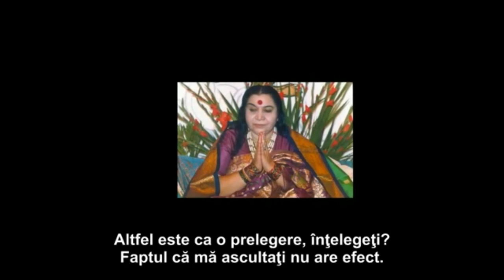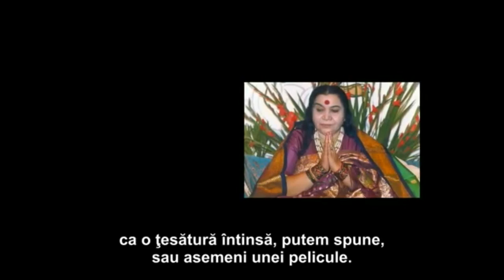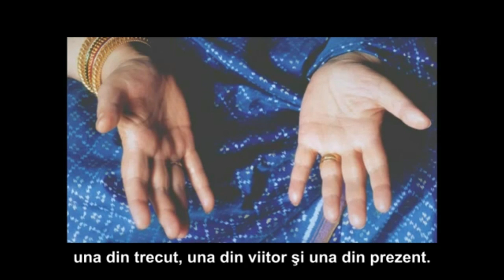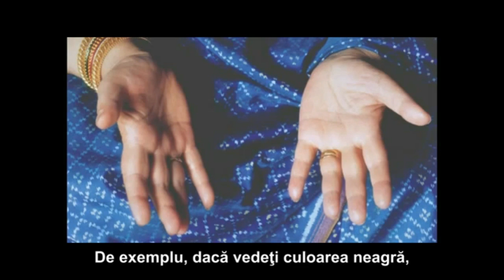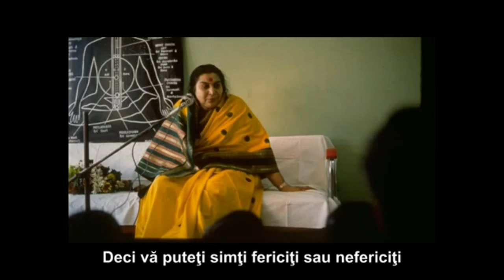19800526- What is Attention, Happiness & Unhappiness due to Ego & Superego,Balancing Gunas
Excerpts from 19800526

What is Attention, All actions are due to 3 gunas which come from past, present or future. Happiness & Unhappiness due to Ego & Superego, If left side is weak then person lives in memory. All 3 Gunas have to be Balanced.